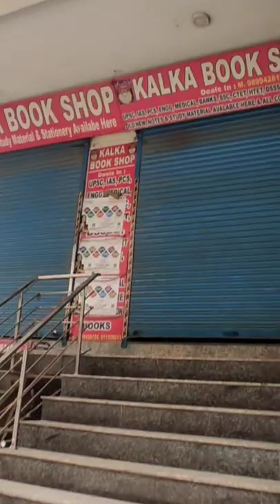best book shop for competative exam book in badarpur#shorts